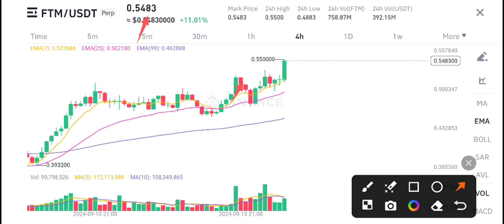FTM Coin News Today! Fantom FTM Price Prediction! FTM Crypto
Queries Solved:
1.  today target
2.  price today
3.  price prediction
4.  token today target